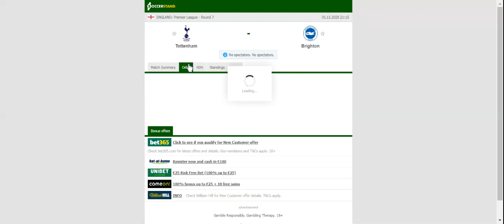TOTTENHAM VS BRIGHTON PREDICTION & BETTING TIPS - 01/11/2020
2021 college football predictions,
2019 college football predictions,
2020 ncaa football predictions,
nc state football predictions 2020,
2020 nebraska football predictions,
2020 uga football predictions,
10 football predictions 2020,
football songs,
football vines,
football skills,
football daily,
football games,
football khela,
football live,
football pump up,
football anime,
football analysis,
football asmr,
football agility drills,
football american,
football academy,
football anthem,
football boots,
football big hits,
football bloopers,
r/b football,
f c b football,
mattyb football,
s.a.b football,
football chants,